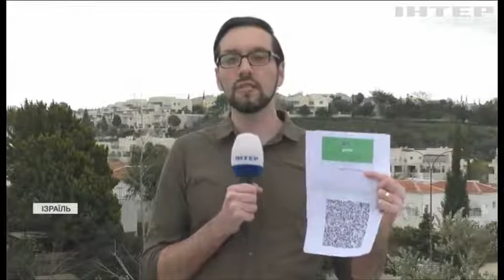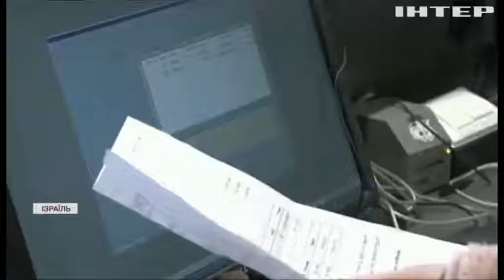Вхід лише для щеплених: в Ізраїлі запроваджують "зелені паспорти"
Ізраїль почав видавати своїм громадянам, щепленим від коронавірусу, так звані, "зелені паспорти" - що це таке і які переваги дає цей документ і що робити тим, хто від уколу відмовився?